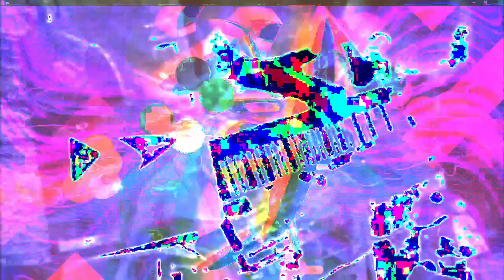Forms of sound made real from beyond all voids of nothingness - Structure without structure manifest